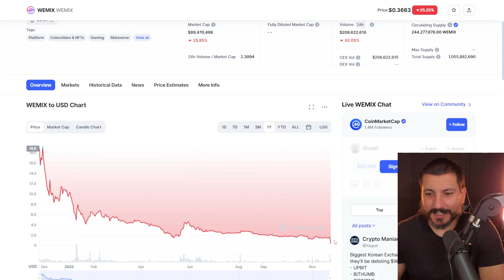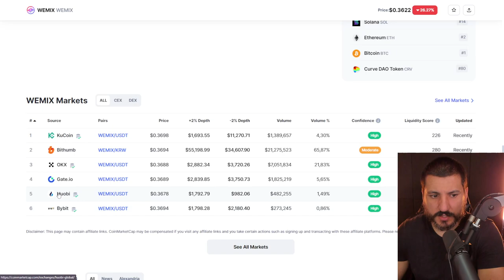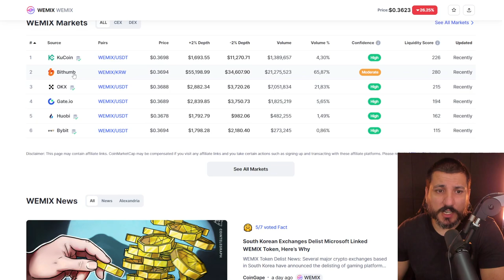DESENVOLVEDORES DE CRIPTOMOEDA DÃO GOLPE NO MERCADO!